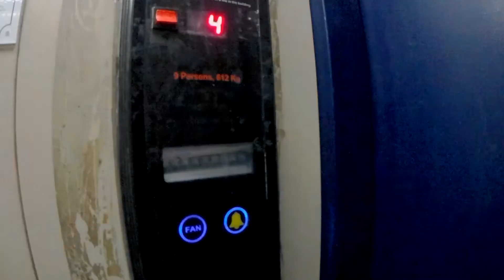ਵਾਹ ਐਨਾ ਸਵਾਦ ਬਣਿਆ Egg Roll | Dhillon Vlogger | Vlog 54